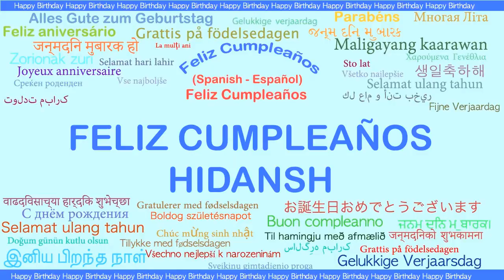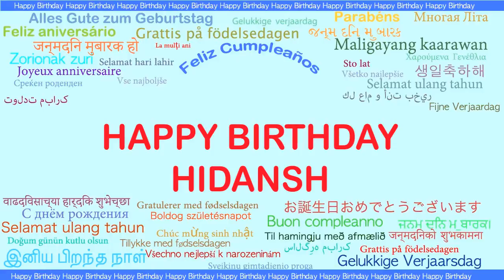Hidansh Languages Idiomas - Happy Birthday